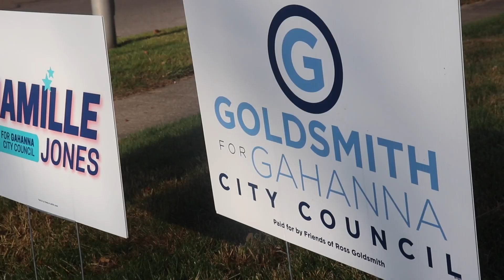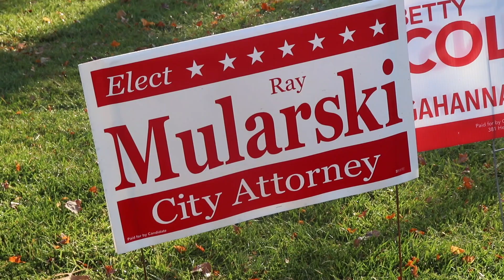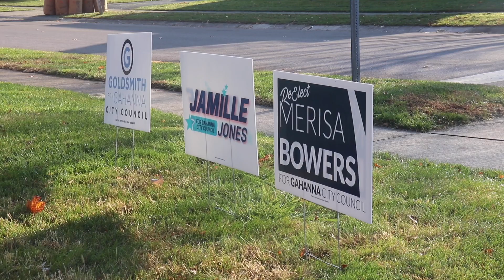Election Day - Maddie White